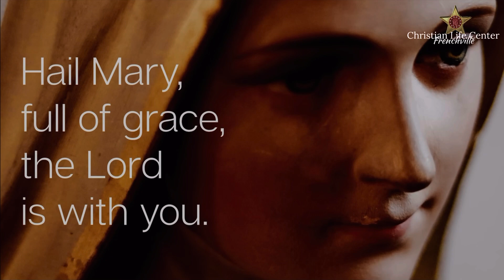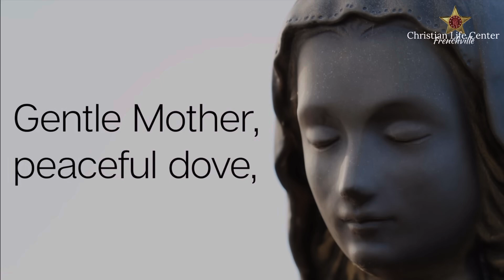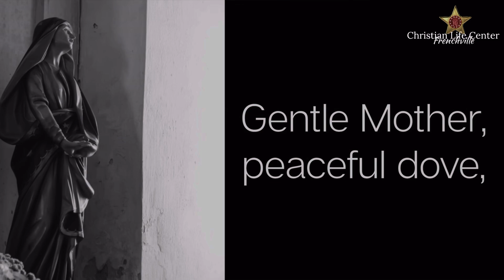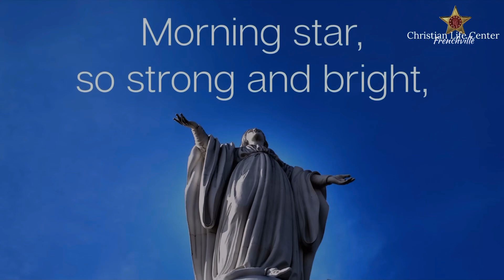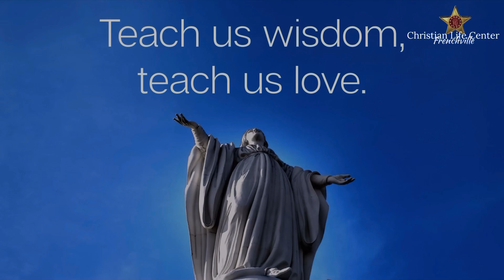Day : 3 Month of October is the month of the Holy Rosary!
Day : 3

Month of October is the month of the Holy Rosary! Every day set apart little time to pray the Holy Rosary! May our Blessed Mother guide you and protect you always! May our Blessed Mother intercede on behalf of you! During this month we will be praying the Holy Rosary with a small meditation on each Mystery of the Holy Rosary! Join with us in prayer! Wish you a Blessed month of the Holy Rosary! ❤️🙏🏽⭐️😇💒❤️